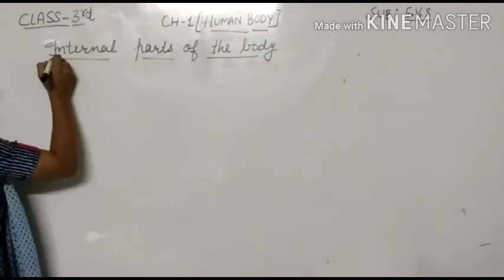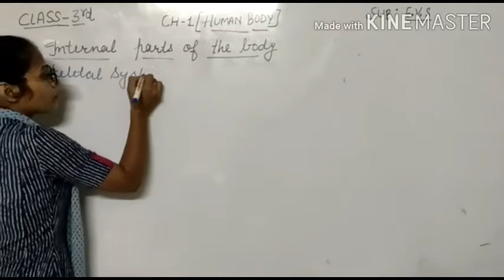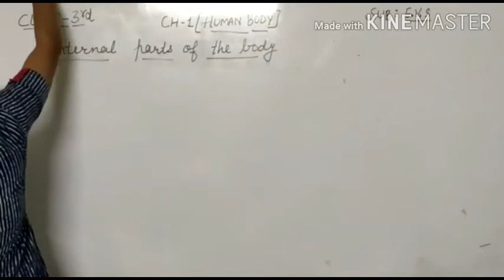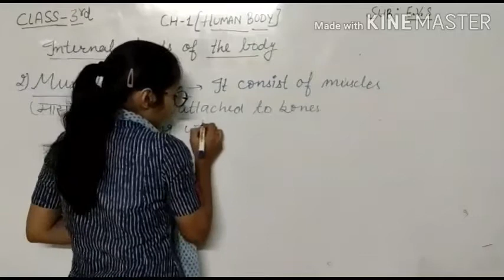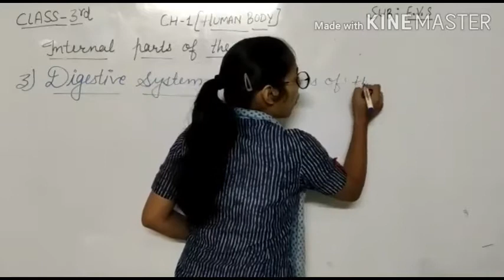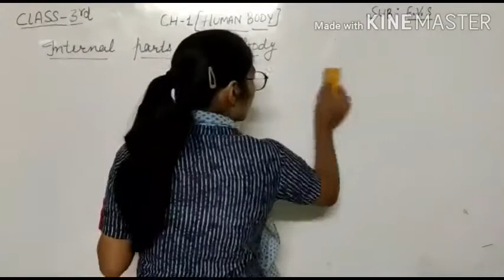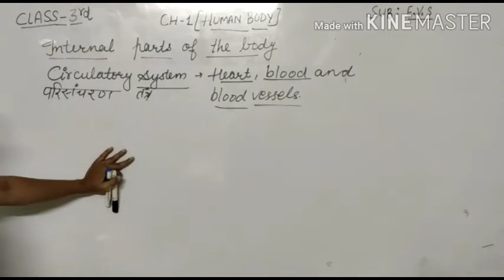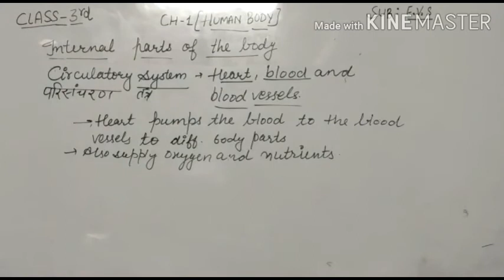3rd E.V.S 9/9/2020